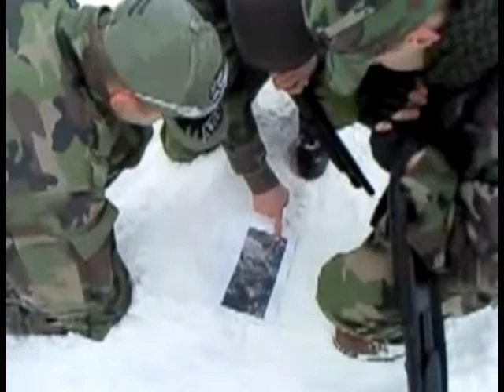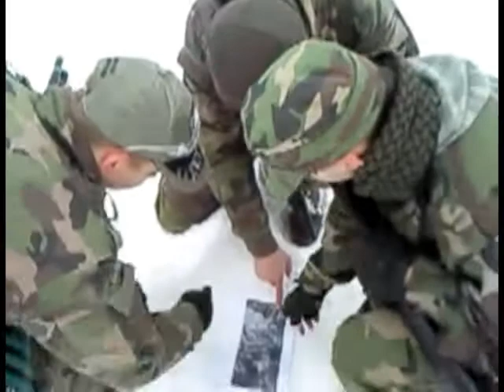S.A.G. Žilina Tréning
sag zilina